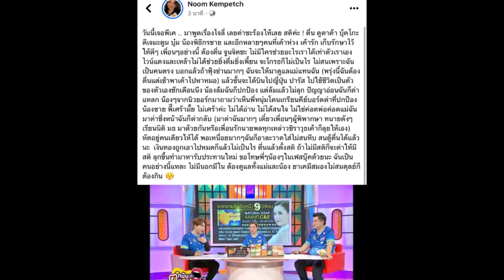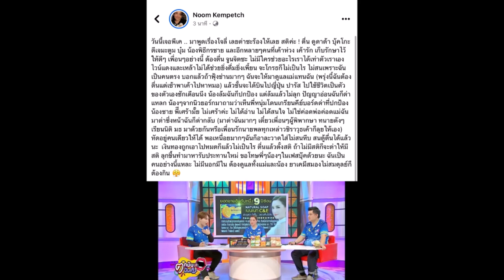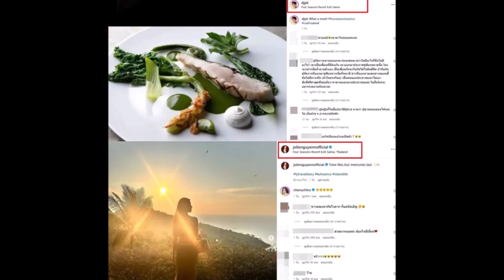ยิ่งดื่มยิ่งเพี้ยน! พี่ชายพีเค ดึงสติน้องชาย จูนจิตซะ